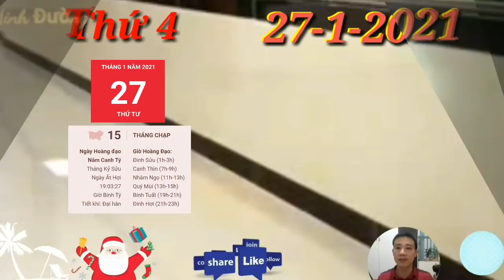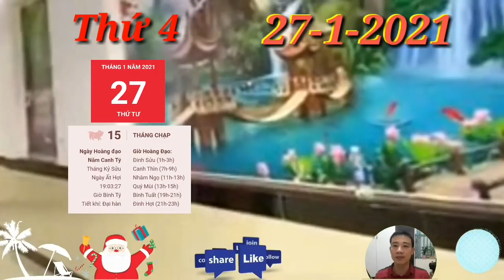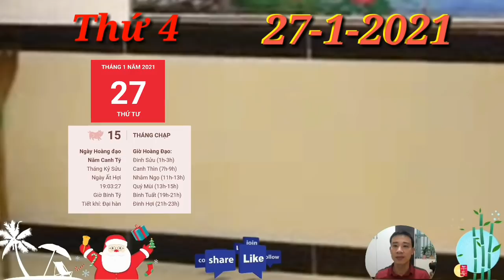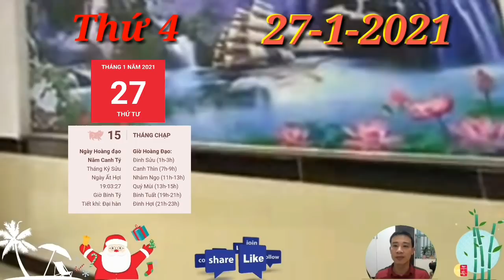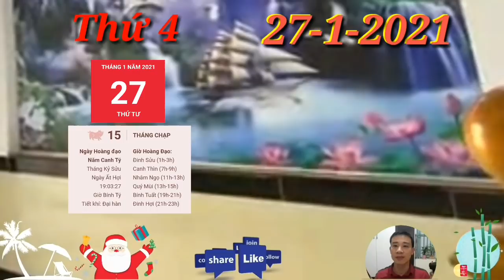☯ Tử Vi Ngày 27/1 Đúng NGÀY RẰM, con giáp PHÁT TÀI LỚN, CÓ TIỀN, GIÀU TO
1. Tử vi tuổi Tý, THỨ 4 ngày 27/1/2021 cực chuẩn
Tam Hội phù trợ, công việc của người tuổi Tý có những bước tiến triển thuận lợi khác hẳn tình trạng bế tắc trước đó. Đó là nhờ bạn gặp được quý nhân giúp đỡ, định hướng và dìu dắt bạn vượt qua sóng gió.
2. Tử vi tuổi Sửu, THỨ 4 ngày 27/1/2021 cực chuẩn
Thiên Ấn dẫn đường nên gặt hái được những thành tựu đáng nể, tạo đà thăng tiến không ngừng. Tin vui tới liên tiếp khiến bạn vô cùng tự hào về chặng đường mình đã đi qua.
3. Tử vi tuổi Dần, THỨ 4 ngày 27/1/2021 cực chuẩn
Chính Tài độ mệnh lại mang đến một vài tin mừng cho vận trình tài lộc của những chú Hổ. Kiếm tiền vốn không phải là điều dễ dàng và nếu không đủ kiên nhẫn, ta sẽ rất dễ bỏ dở nửa chừng. Đúng NGÀY RẰM, con giáp PHÁT TÀI LỚN, LẠI CÓ TIỀN, GIÀU TO
4. Tử vi tuổi Mão, THỨ 4 ngày 27/1/2021 mới nhất
Thiên Tài, bản mệnh rất tự tin với con đường mình đang đi và luôn an tâm vững bước tiếp mà chẳng chút lo sợ. Đúng NGÀY RẰM, con giáp PHÁT TÀI LỚN, CÓ TIỀN, GIÀU TO
5. Tử vi tuổi Thìn, THỨ 4 ngày 27/1/2021 cực chuẩn
Chính Ấn nhập cục giúp cho sự nghiệp của người tuổi Thìn có những khởi sắc rõ rệt. Đúng NGÀY RẰM, con giáp PHÁT TÀI LỚN, LẠI CÓ TIỀN, GIÀU TO
6. Tử vi tuổi Tị, THỨ 4 ngày 27/1/2021 cực chuẩn
Chính Quan chiếu mệnh khuyên con giáp này cần phải cố gắng nỗ lực nhiều hơn khi đang có cơ hội để thăng tiến để không vuột mất thời cơ quý giá. Mọi biểu hiện của bạn đều được cấp trên quan sát cẩn thận nên hãy thể hiện xuất sắc nhất có thể.
7. Tử vi tuổi Ngọ, THỨ 4 ngày 27/1/2021 cực chuẩn
Hỏa khắc Thủy, chuyện tình cảm của con giáp này cũng chẳng khá khẩm hơn là bao. Tình trạng chiến tranh lạnh giữa bạn và nửa kia chẳng hề tốt lên mà còn có dấu hiệu ngày càng nghiêm trọng hơn khiến bạn chẳng biết phải làm sao để chấm dứt điều này.
8. Tử vi tuổi Mùi, THỨ 4 ngày 27/1/2021 mới nhất
9. Tử vi tuổi Thân, THỨ 4 ngày 27/1/2021 cực chuẩn
Thiên Ấn, người tuổi Mùi đang từng bước tháo gỡ những hiểu lầm không đáng có trong chuyện tình cảm của mình. Đúng NGÀY RẰM, con giáp PHÁT TÀI LỚN, LẠI CÓ TIỀN, GIÀU TO
10.  Tử vi tuổi Dậu, THỨ 4 ngày 27/1/2021 cực chuẩn
Chính vì nguyên nhân đó mà con giáp này trở nên nóng nảy và thay đổi rất thất thường, đến mức khiến mọi người cảm thấy khó hiểu. Sự nhạy cảm còn khiến bạn hiểu lầm ý tốt của người khác và cho rằng đối phương đang làm chuyện thừa thãi. thần tài DẪN BƯỚC, NGÀY RẰM, PHÁT TÀI LỚN
11.  Tử vi tuổi Tuất, THỨ 4 ngày 27/1/2021 cực chuẩn
Thổ khắc Thủy nhắc nhở bạn cần quan tâm hơn đến sức khỏe của bản thân. Một số dấu hiệu bất thường của cơ thể chính là lời cảnh báo mà bạn không thể xem nhẹ.
12.  Tử vi tuổi Hợi, THỨ 4 ngày 27/1/2021 cực chuẩn
Tự Hình. Bạn dù có tâm sự cũng không thể nói thành lời và cũng chẳng biết nói sao để mọi người hiểu. Cứ thế, bạn có xu hướng giữ mọi thứ trong lòng và tự thu bản thân lại.Đúng NGÀY RẰM, con giáp PHÁT TÀI LỚN, LẠI CÓ TIỀN, GIÀU TO